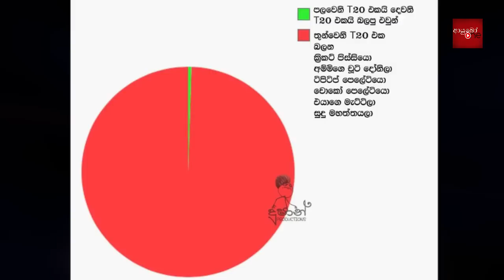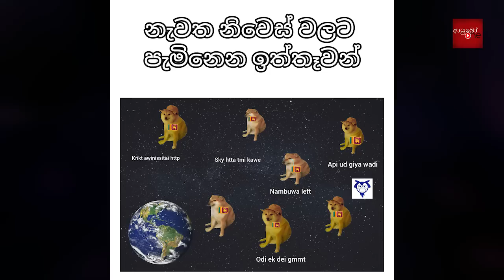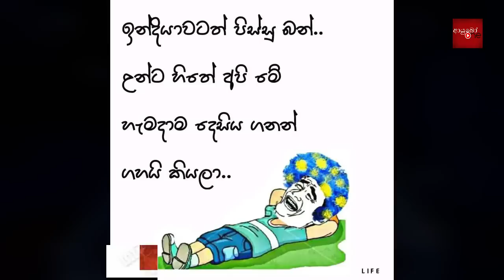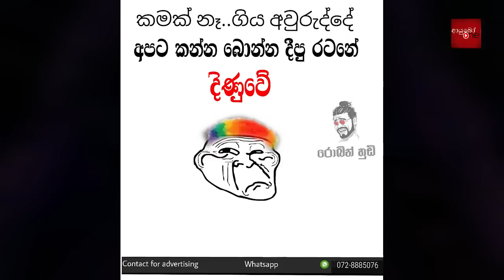CRICKET Special 🇱🇰🏏🇮🇳 SL vs IND 3rd T20 | Sri Lanka Tour of India 2023 - Bukiye Rasa Katha Part - 08